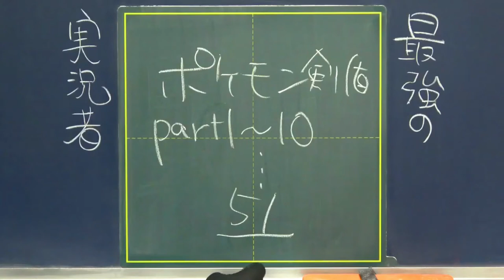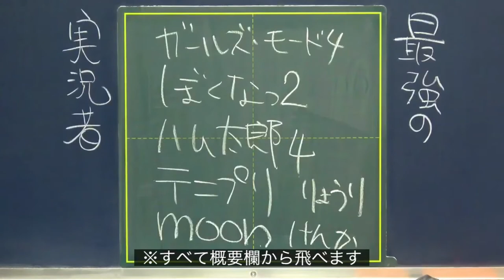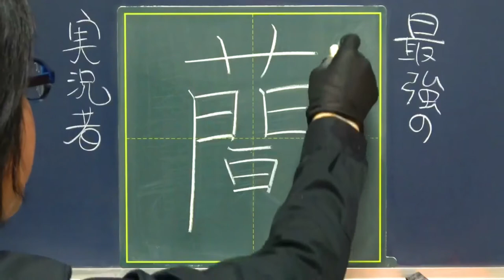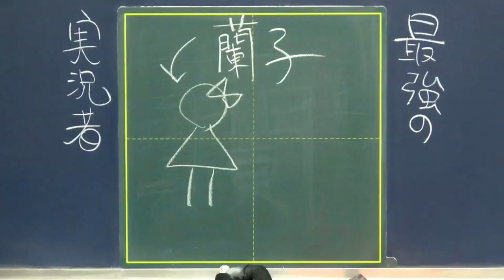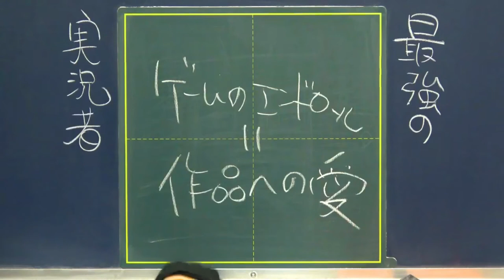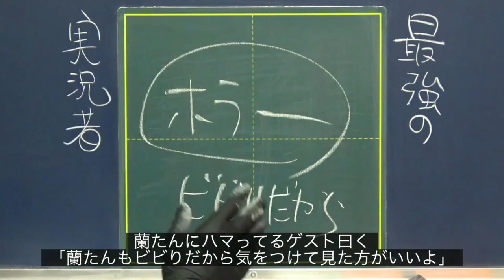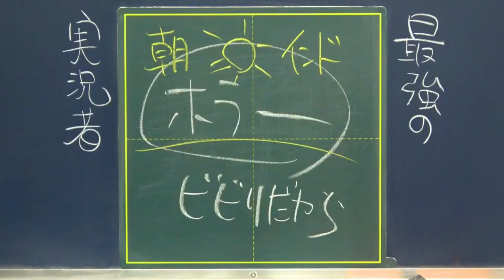【推し実況者】蘭たん実況のエンドロールで垣間見える○○が好き…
今日のテーマは
先週の動画 )でゲストさんに教えてもらった
最強のゲーム実況者「ジャック・オ・蘭たん」さんです。

早くホラゲーが見れるようになりたいです…

0:00 あいさつ

0:22 蘭たんにハマったきっかけ

1:17 「ジャック・オ・蘭たん」とは

2:23 蘭たんの魅せプ

3:32 「蘭子」の話

4:25 エンドロールの雑談

5:38 蘭たんのホラゲが見たい…

6:29 ゲストさん募集のお知らせ

●関連URL
愛称は「蘭たん」で、4人組のゲーム実況者「ナポリの男たち」のメンバーの一人でもあります。
ニコニコ動画でまだ実況が珍しかったころから活動しており、「ゲーム実況」というジャンルそのものを確立させた実況主の一人だそうです。実況歴は実に10年越え…！
ポケモンをはじめ、ホラゲー、乙女ゲー、バカゲー、単発などいろんなジャンルのゲーム実況動画があるので、ずっと笑えます。

全51本の長編シリーズですが、Part1からツッコミが的確すぎるので初見でも爆笑させてくれること間違いなしです（甘味さんに教えてもらってから3週間くらいで制覇しました）。ダンデさんをはじめ各地の気に入ったジムリーダーに「さん」付けしてキャラ愛を深めていく過程が個人的には大好きです。ポケモン愛と蘭たん愛溢れるコメントもおすすめ。

雑談の途中で出てきた「幼児向け着せ替えゲーム」の実況動画です。
甘味さん曰く、「オシャレに謎に詳しい」蘭たんさんが着せ替えでキャッキャする様子が楽しめる動画です。2021年1月8日時点で5本の動画が投稿されており、不定期更新のようです。

全23本の中編シリーズで、蘭たんさんと同じくアラサー世代にめちゃくちゃおすすめです。登場人物たちの青春や葛藤、家族愛などの人間模様に蘭たんさんが胸を打たれたり考えさせられたりするので、視聴者側も作品の世界に没入できます。
プレイにダレが少なくほぼストーリーを回収しているのでぼくなつ2をプレイできなかった人にも嬉しい動画です。

全15本の中編シリーズ。子ども向けゲームと侮ることなかれ、昼ドラのようにドロドロとした「ハムちゃんず」のハム間模様が楽しめる爆笑動画集でした。リボンちゃんのキャラ付けが絶妙すぎて、最後までおもしろいです。
※動画内では「4」だけのように言ってますが、「3」もあります。

ぜん14本の中編シリーズ。舞台となる無人島でキャラの異なる山編・海編でそれぞれ1人ずつ攻略していくのですが、数々のトンデモ設定とどこまでもテニス脳の面々にツッコミしまくる爆笑実況です。「テニプリ」を全く知らなくても楽しめました。

前29本の中・長編シリーズ。かなり初期の実況動画で、最近の実況動画に比べると、実況の口調がちょっと違う印象です。というか、moon自体が普及の名作なのでおすすめです。

Cooking Simulatorの単発動画です。レシピに従ってステーキをつくるだけのゲームのはずなんですが操作性にクセがあるので、発狂寸前の状態でプレイを進めていきますw 爆笑必至。
他に、ケーキやハンバーガーを作るバージョンの動画もあります。

全17本の中編シリーズ。学校一のヤンキー（番長）を目指して学校や地区のトップを目指す喧嘩番長シリーズの乙女ゲー版です。喧嘩システムはもちろんのことストーリーもキャラもツッコミどころ満載なので、笑えます。蘭子かわいいよ蘭子。

●動画編集
▷たちばなつばさ（Twitter）